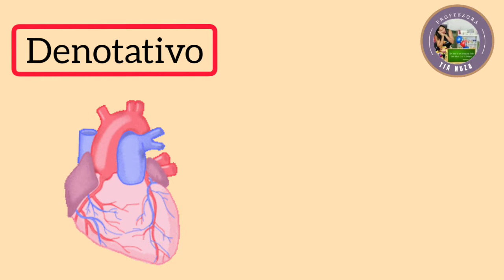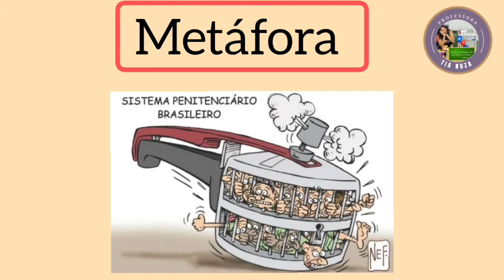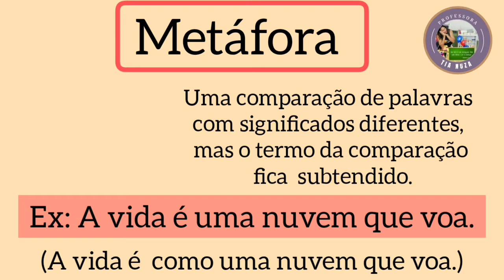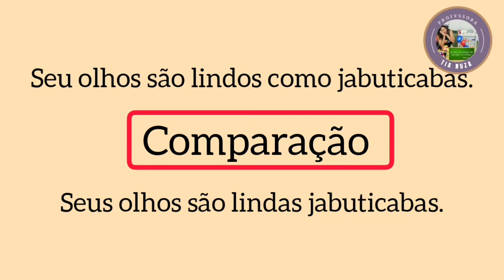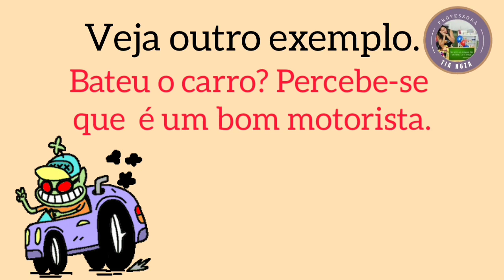Figuras de Linguagem - Parte 1.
Metáfora, comparação, prosopopeia e ironia.